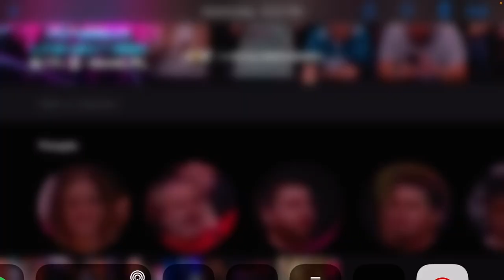AEW Dynamite REVIEW June 30, 2021: A Fitting Farewell to Jacksonville and Pandemic-era Wrestling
Recap and review of AEW Dynamite for June 30th, 2021. Recorded after midnight after a long day. Heck of a show to cap off the pandemic era for AEW.